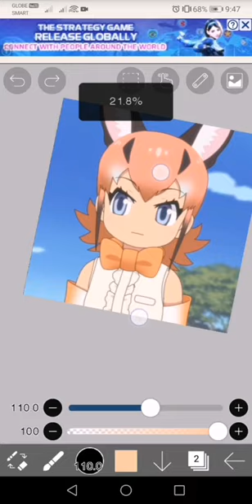Kemono Friends 2 - Caracal